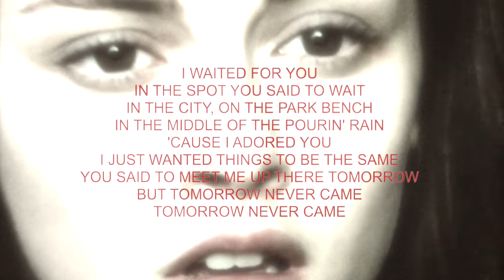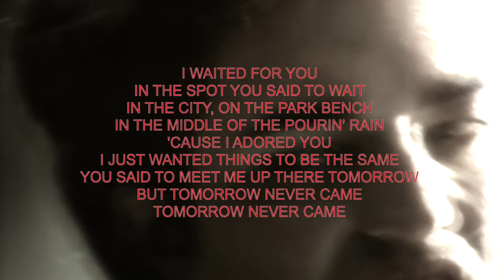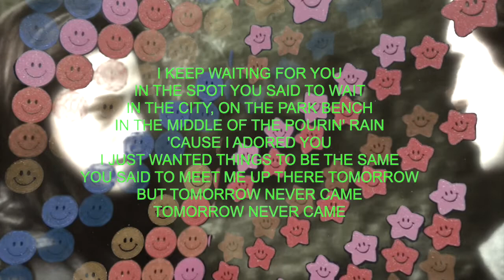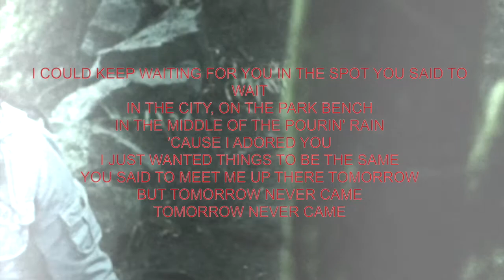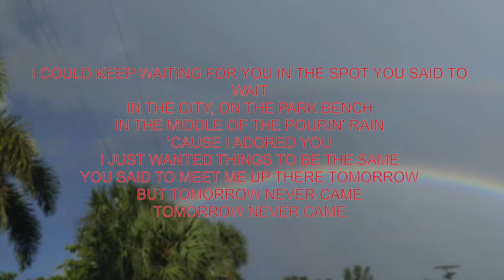F.L. Pig sings Lana del rey karaoke (KARAOKE) (REMIX) [OFFICIAL VIDEO]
00:01 Song 1
05:26 Song 2